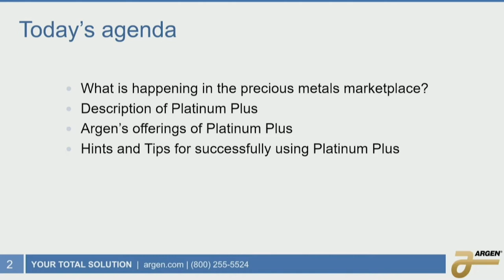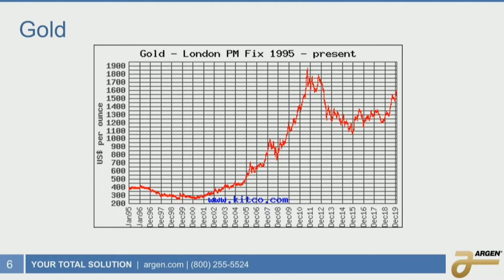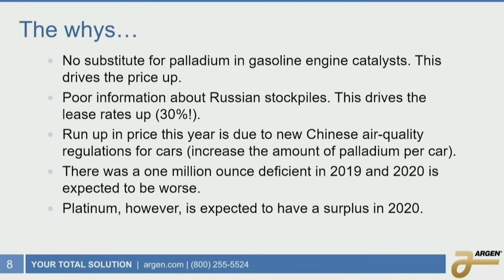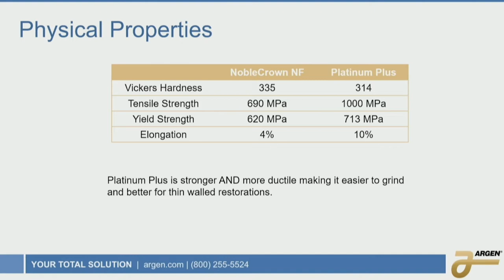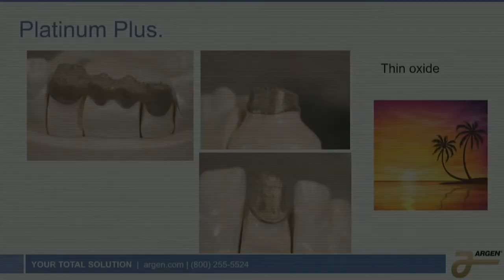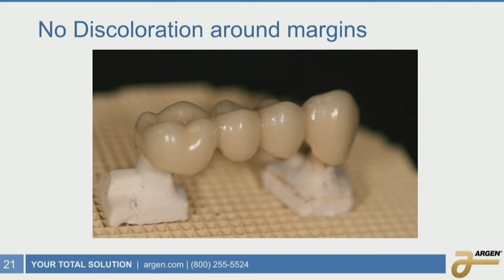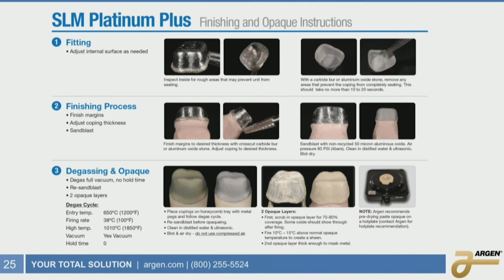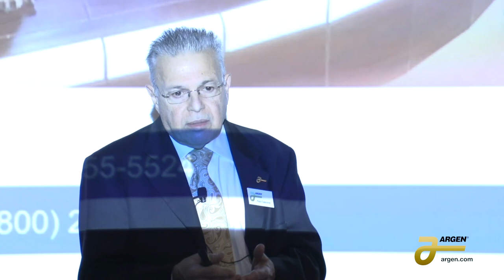New PFM Alloy: Platinum Plus® —A Replacement for Palladium Alloys - Paul Cascone, BE MetE, MS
Although the demand for PFM restorations is decreasing, there is still a significant portion of the market requesting Noble PFMs. The rising cost of palladium has not made serving this market segment easy. In this lecture, Paul will discuss how Argen developed our high-performing, affordable Noble alternative Platinum Plus® and how it will help reduce your PFM metal costs and serve as a replacement for Palladium silver alloys and high palladium alloys.

Originally presented at LAB DAY Chicago 2020.